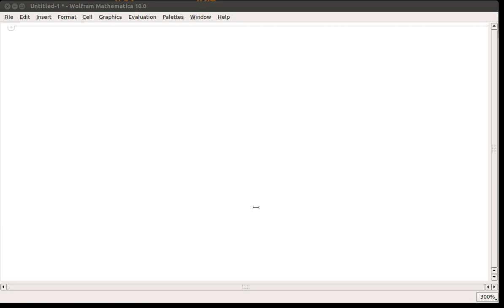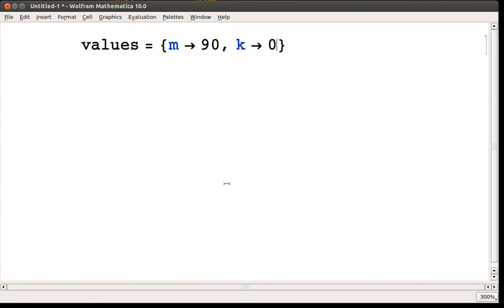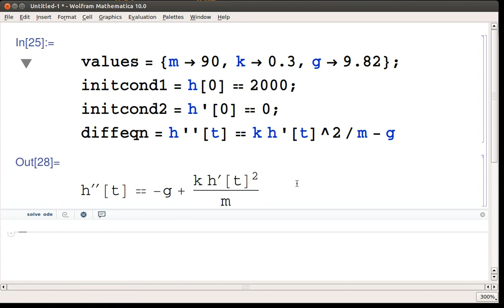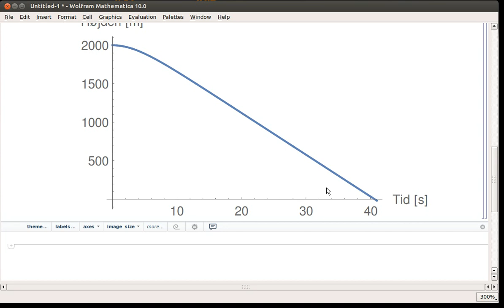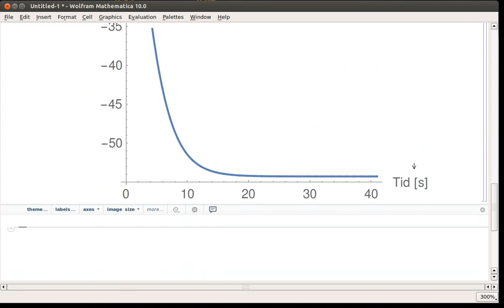Anden ordens differentialligninger